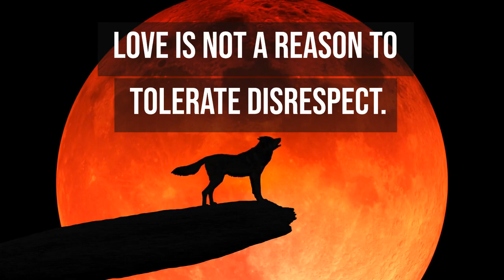9 Rules To Live By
Discover 9 essential rules for a fulfilling life in this insightful video!

From fostering meaningful relationships to embracing challenges, these guidelines will inspire and empower you. Watch now to unlock the secrets to living your best life!